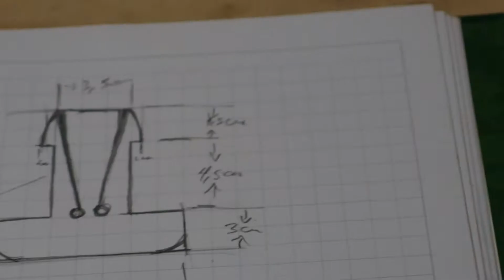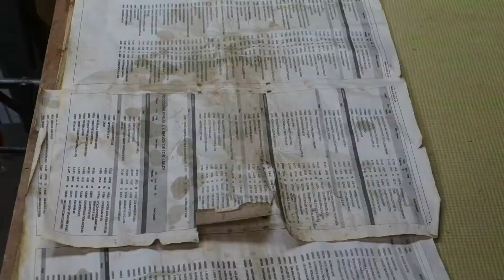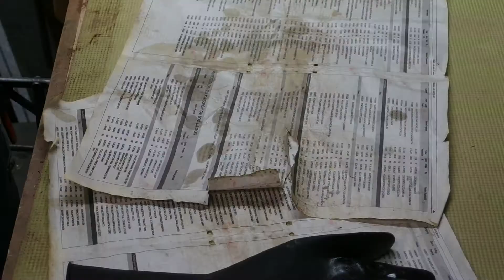CONSTRUCCIÓN DE CUNA 2/3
Acá les dejo el proceso de la construcción de una cuna hecha completamente de madera Raulí. Santiago, Chile